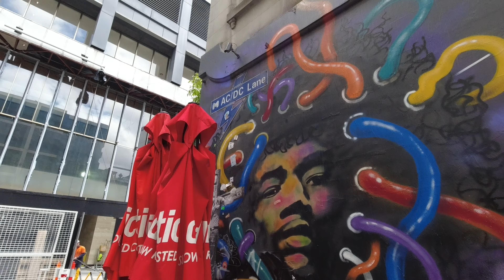4 Weeks in Australia - In under 10 min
A brief compilation of my 4 weeks travelling in Australia

Toronto
Sydney - Blue Mountains, Harbour, Bondi & Manly Beaches
Yulara - Uluru and Kata Tjuta, and Watarrka National Parks
Melbourne - 12 Apostles, Great Ocean Road, Hosier & ACDC Lane
Brisbane - City, Mt. Coot-Tha, Mary Cairncross Scenic Reserve

And all the adventures in between

**EDITS**
1:46 - Blue Mountains National Park (Sign at gate said NSW NP)
1:53 - Katoomba (not Kaloomba)
6:36 - Mary Cairncross Scenic Reserve (not Carincross)
([It was a late night guys, my bad)